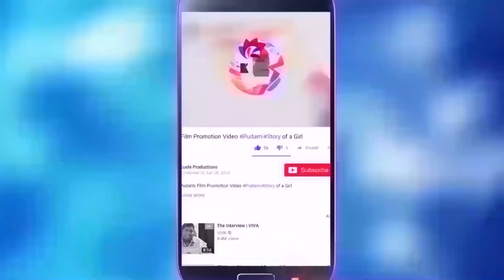Helicopter lands on Cultivate Land | Heavy Rains In Warangal District | Kushi Productions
Helicopter lands on Cultivate Land